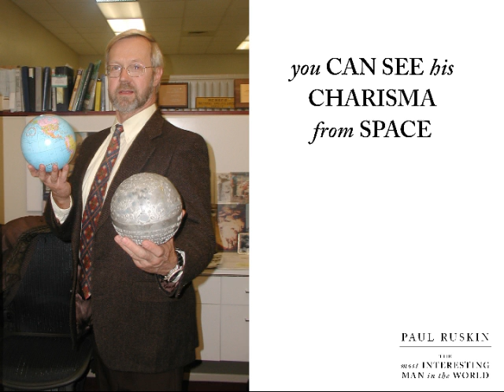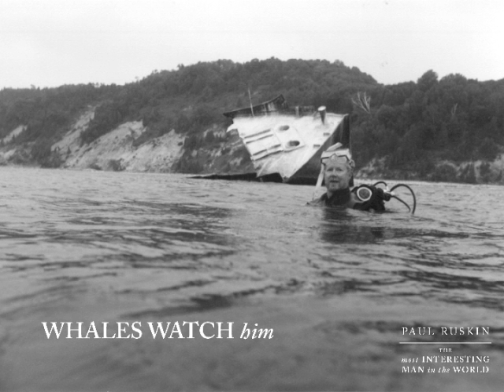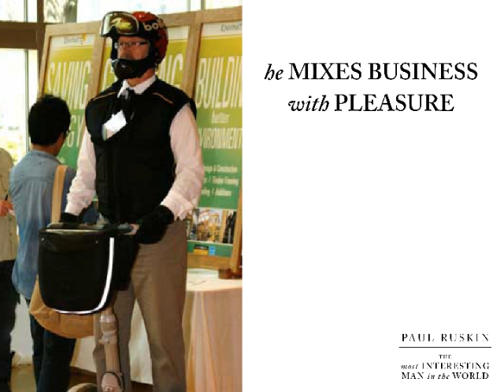Paul Ruskin — The Most Interesting Man in the World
Paul is retiring from Penn State after 38 years. But his story begins long before that.

• Paul Dewey Ruskin was born on November 19, 1947.
• He began fossil hunting in the first grade.
• By fifth grade, his teacher was asking him to come to the head of the class and explain how satellites worked.
• He skipped his high school prom to watch a meteor shower.
• He came to Penn State in 1965, wanting to be an explorer.
• He met his future wife—Barbara—on an archaeological dig at Raystown Lake.
• He received his first paycheck at Penn State in 1966 as a Speleological Research Assistant making $1.25/hour.
• He founded the Nittany Diving Club in 1966 at a time when the University pool was in the Glenland Building and the swim team trained naked.
• He married Barbara in 1969 and used a diving knife hidden under his tuxedo pant leg to cut their wedding cake. The bride and groom atop the cake were two hard-hat divers.
• He was at Penn State's first Earth Day in 1970.
• He became part of American Forces Radio and Television Service and was stationed in Galena, Alaska on the banks of the Yukon River.
• Paul ran a Madrid radio station from midnight to 6 am in 1973 and was given a gun to shoot holes in the transmitter if Basque separatists were to storm the station.
• His daughter Anna was born in 1974, just a few months after he served as "a cub reporter from out east" interviewing Teddy Roosevelt in MGM's "The Wind and the Lion."
• He got an offer from Paramount TV to go to Hollywood as an extra in "Mannix." He decided to come back to Penn State instead.
• On March 1, 1976, Paul began his official Penn State career as a full-time Assistant Radio and TV Services Editor working the College of Agriculture's Extension Service.
• In 1987, Paul wanted to bring time travel to the College of Ag. He created a glass and brass time capsule that stands to this day in the front lobby of the Ag Admin building. It is to be opened in the year 2087, at which point Paul hopes University Park will have a true satellite campus in geosynchronous orbit, 23,000 miles directly above University Park.
• His final project for the College of Ag was to travel to Pakistan in 1989 to train Pakistanis how to record and edit videotapes.
• He became part of the Campus Energy Committee and was inducted into OPP in 1995 as an "Energy Conservation Officer."
• Paul is the only F&B employee ever to kayak the sinkhole located between Beaver Stadium and OPP.
• Paul created the name "Midnight Clear" for our snow removal process.
• He's met five astronauts and been in the same room with four U.S. presidents.
• He has interviewed countless students, faculty, and staff and has been interviewed by countless more.
• He's a sustainability hero for the University. He's bicycled more than 19,000 miles back and forth to work and turned off more than 5 million lights around campus over 38 years.
• He is one of a kind, the most interesting man in the world—and the most missed.